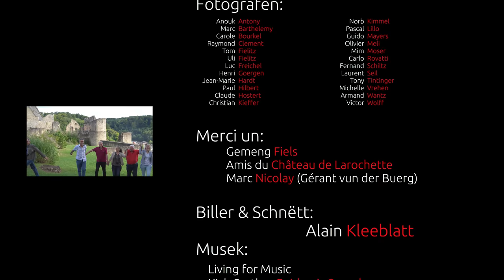Larochette: Photo Week 2021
L'Art-Rochette Photo Week.
Eng Ausstellung vu 24 Fotographen an der Buerg an der Fiels. Sechs Fotographen am Interview: Fernand Schiltz, Carole Bourkel, Mim Moser, Tony Tintinger, Anouk Antony, Olivier Meli. Organisatioun: L'Art-Rochette bis ASBL.